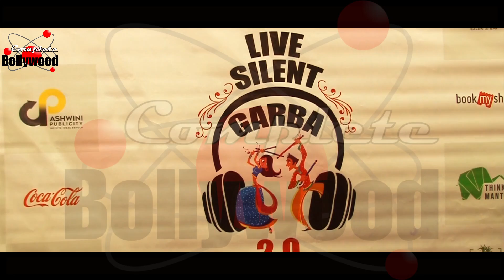Poonam Jhawer & TV Celebs At Live Silent Garba 2 0 To Create Awareness in no Noise Pollution